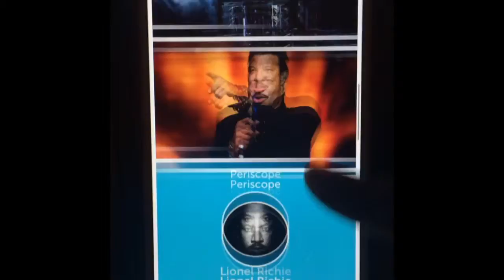making memories of us